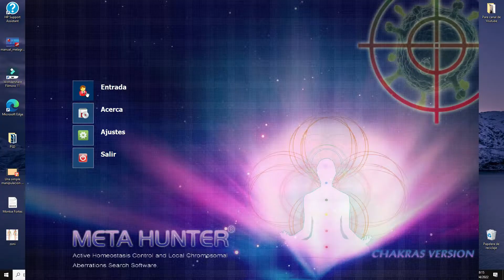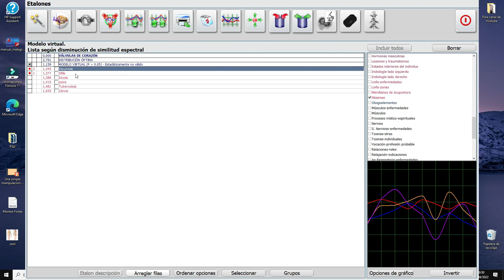Bioresonancia. Hacer el diagnóstico del todo el cuerpo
Bioresonancia es una posibilidad de hacer el diagnóstico del todo el cuerpo, de todos sus músculos, nervios, órganos, cerebro, huesos, sistema linfático y circulatorio. Se puede diagnosticar a los parásitos, bacterias, microbios, falta de minerales y vitaminas. Se puede diagnosticar que preparados de homeopatía o fitoterapia pueden ayudar en cierto problema. Para pedir cita, contacta conmigo por el telefono o Whatsapp-

Mi consulta está en España, Barcelona, Esplugues de Llobregat.

Liatas de reproducción:
Todo para lumbares